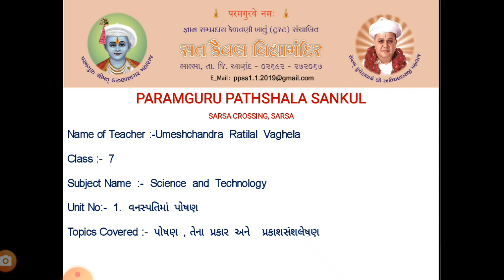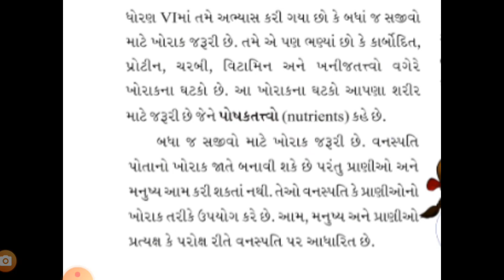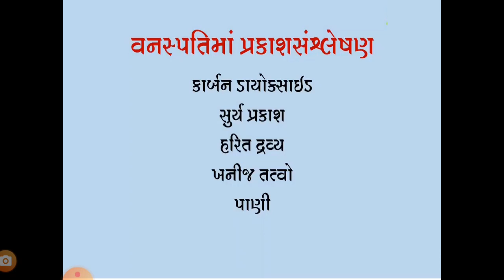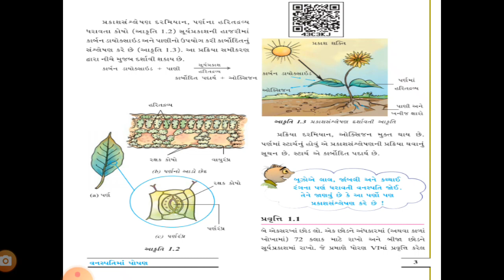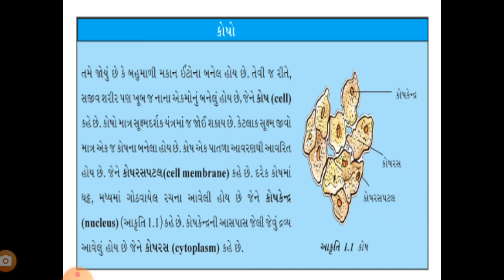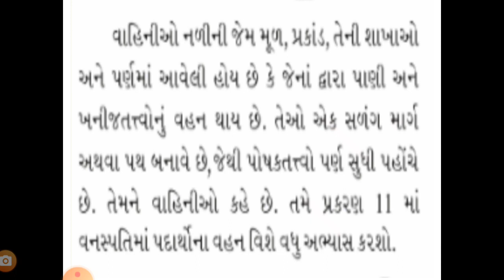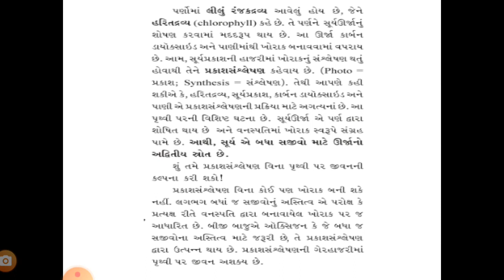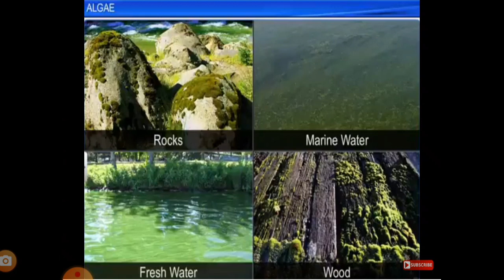STD 7 SCIENCE UNIT 1 PART 1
વનસ્પતિમાં  પોષણ તેના  પ્રકાર  અને  પ્રકાશસંશલેષણ